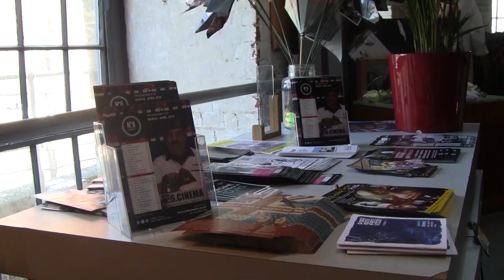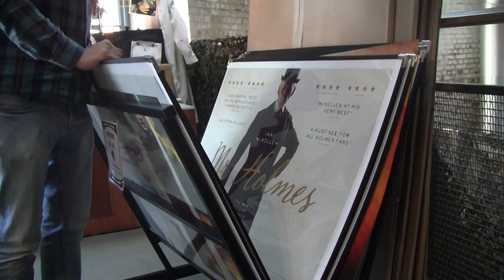No. 6: Seminal Season, and John Holland's love for film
John Holland, a volunteer at No. 6 - Portsmouth's favourite indie cinema - discusses the establishment's Seminal Season as well as his own love for film.

Please be aware, this is an original video created by a student for education use only.

All images and footage used are either original, or have been labelled for reuse.